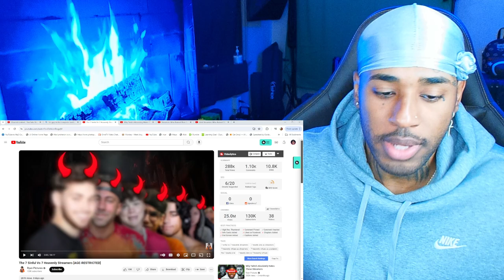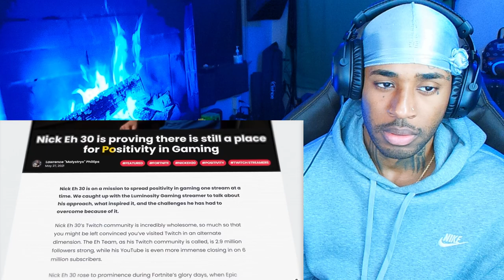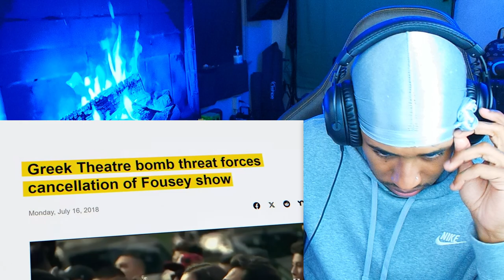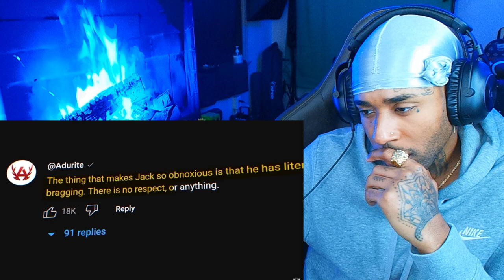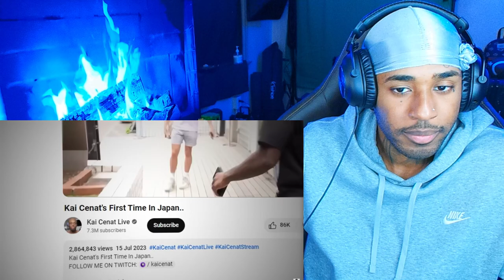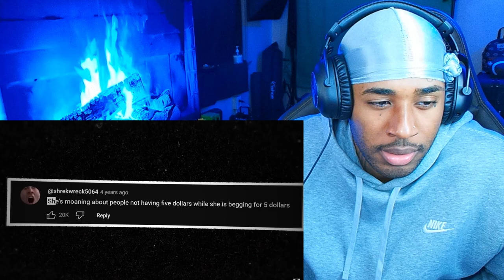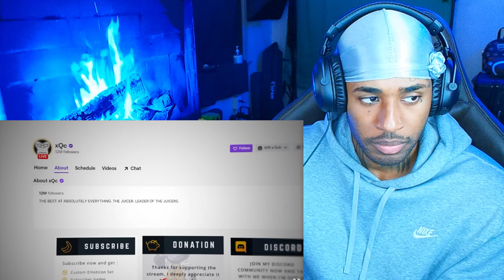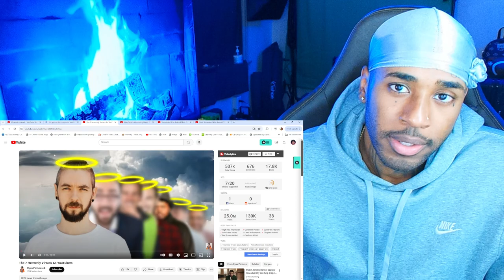MARILYNSHEROIN Reacts to The 7 Sinful Vs 7 Heavenly Streamers [AGE-RESTRICTED]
follow all of these or i will disappear